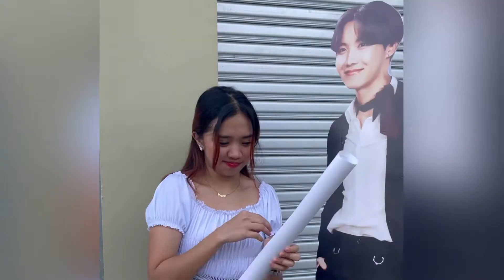12.03.2021 BEMMY’s 25th BIRTHDAY (FUNNIEST WALEY JOKES)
Thank you everyone for possibly making my special day a blast despite if what is happening right now. Don't worry guys my visitors are my closest friends and we are all safe after the party kasi nag alcohol kami inside and out LOL.